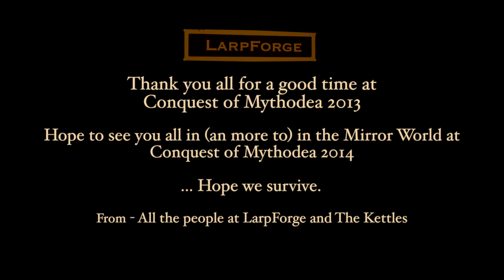Conquest of Mythodea 2013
Two month ago we went to the biggest LARP scenario in the world, Conquest of Mythodea.
We had fun, met a lot of people and filmed so much that one video would be almost to much.
So here is the second video, a small tribute to the largest LARP in the World and a happy 10 year anniversary.

Okay... so these Mythodea video's have been underway a while now.
Here is the second one, a few more conquest video's are to come shortly.
Thanks for hanging in there :)

Hope to see you all and more next year.

- LazyLarper and the rest of The Kettle group